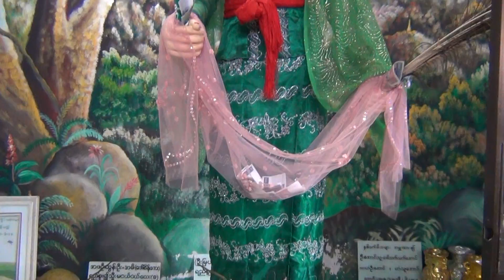Birma/Myanmar - Mt Popa